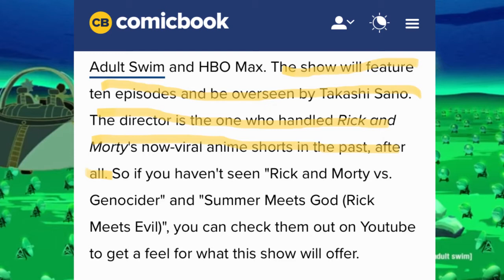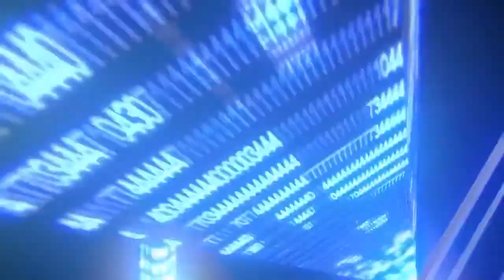Breaking Animation News-HBO Max and Adult Swim orders Rick and Morty series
This is unexpected